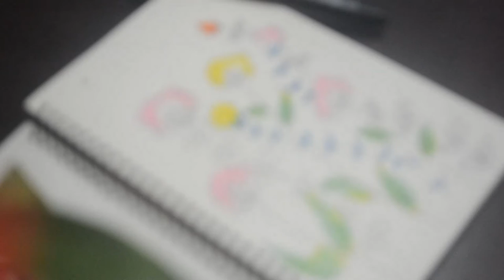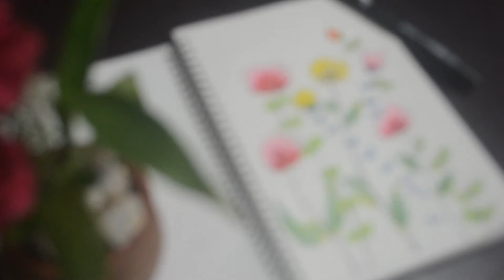How to Draw Perfect Flowers || Easy Flowers Step by Step Tutorial || Simple flower paintings.